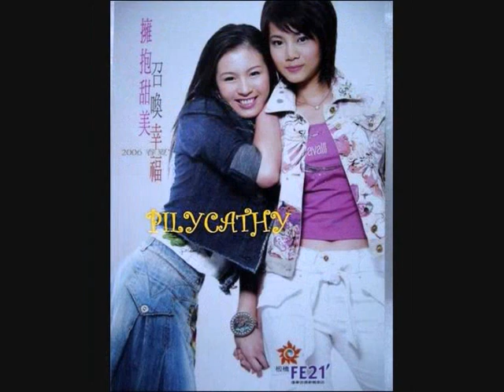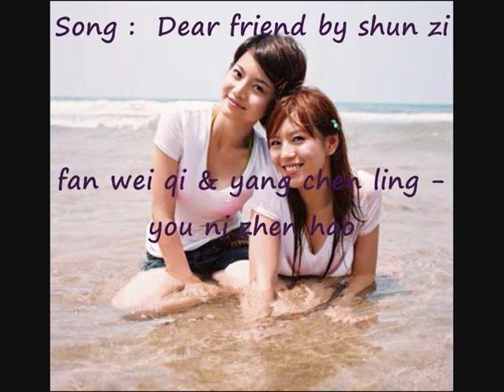Sweety-friend forever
friend forever sweety
Yen Yen & Qiao Qiao